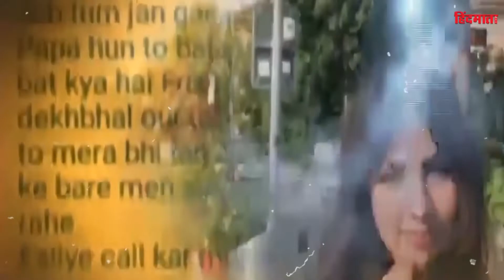नशा और ड्रग्स में घुलता युवा भारत | आखिर कब सरकार लगाएगी लगाम | देखिए HM news की खास खबर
नशा ये एक एसी चीज है जिसे आज पूरा देश परेशान है पिछले कुछ सालों में ड्रग्स से जुड़े मामलों में काफी बढ़ोतरी हुई है खासतौर पर इसमें युवा फसते ही जा रहे है लत किसी भी चीज की क्यों न हों हानिकारक तो होती ही है और इसी हानिकारक ड्रग्स की लत में आज कल के युवा  खींचते ही चले जा रहे है और ये देश के लिए काफी परेशान कर देने वाली बात है NCB आए दिन ड्रग्स तस्करो के खिलाफ कार्रवाई कर रही हैं पर इसे जुड़े मामलों में गिरावट क्यों नही आ रही है ये सोचने वाली बात है। क्या ये कर्रवाई सिर्फ जनता को दिखाने के लिए है या फिर सच में नशे के बड़े तस्करो तक पहुंचने में NCB नाकाम साबित हो रही है या इसके पीछे कोई बड़ी साजिश है ये तो आने वाला वक्त ही बताएगा इस हानिकारक नशे ने कितनों के घर तबाह किए हैं कितनों को ज़िंदगी छीन ली है एक साल में 365 दिन होते है इन 365 दिनों में आठ हजार सातसो साठ घंटे हर घंटे में साठ मिनट और साठ सेकेंड को बनाकर बनता है एक मिनट और एक पल कहते है एक पल में इंसान की ज़िंदगी बदल जाती है और बदलती भी है सुशांत सिंह राजपुत की भी बदली एक हस्ते खेलते इंसान ने दुनिया को अलविदा कह दिया और जो कुछ नहीं बदला वो है सुशांत सिंह राजपूत का केस एक साल पहले jha ये केस था aj भी वही है मगर इस दौरान कई लोगो की जिंदगी बदल गई सुशांत सिंह राजपूत का केस वहीं केस था जहा से ड्रग्स का खुलासा हुआ था सुशांत सिंह राजपूत के केस के बाद NCB ने कई नेशेडियो को कब्जे में लिया था पर इसके पीछे जो बड़े चेहरे थे वो अब तक सामने नहीं आए है और अभी भी सुशांत का केस उसी दोहराए पर है जहा पहले था हमेशा ये सवाल उठता है की NCB   लेने वाले और ड्रग्स बेचने वाले छोटे मोटे ड्रग्स पेडलर को तो गिरफ्तार कर लेती है.
NCRB के report के मुताबिक़ हमारे भारत में
- 16 करोड़ भारतीय शराब का सेवन करते हैं.
- 3.1 करोड़ भारतीय गांजे का सेवन करते हैं.
- 2.3 करोड़ भारतीय अफीम का सेवन करते हैं,
- 77 लाख भारतीय इनहैलेंट्स का इस्तेमाल करते हैं.
- 8.5 लाख भारतीय इंजेक्शन के जरिए ड्रग्स लेते हैं.

Addiction is such a thing that the whole country is troubled today. In the last few years, there has been a lot of increase in the cases related to drugs, especially the youth who are getting caught in it. Today's youth are getting dragged into the addiction to drugs and this is a very disturbing thing for the country. NCB is taking action against drug smugglers every day, but why is there no decline in the cases related to it. It's a matter. Is this action only to show the public or is NCB really failing to reach out to the big drug smugglers or is there a big conspiracy behind it, only time will tell how many homes have been destroyed by this harmful drug. How many lives have been taken away, there are 365 days in a year, in these 365 days, eight thousand seven sixty hours are made by making sixty minutes and sixty seconds in every hour, it is said that one minute and one moment, a person's life changes in a moment. It is and it is changing, Sushant Singh Rajput's also changed, a person playing a person said goodbye to the world and what did not change is the case of Sushant Singh Rajput a year ago jha this case was also the same, but during this many people's Life changed, the cast of Sushant Singh Rajput was the same case from where drugs were exposed. After the case of Sushant Singh Rajput, NCB had taken possession of many nashadios, but the big faces behind it have not come to the fore and yet. Also, Sushant's case is on the same repeat where it was earlier, the question always arises that the small drug peddlers who take NCB and sell drugs. So she gets arrested.